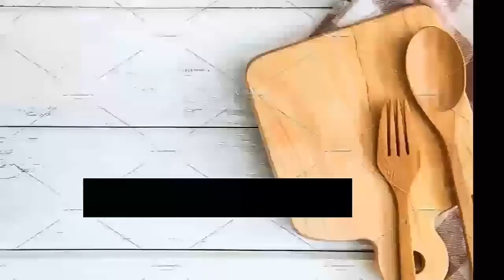MASARAP NA STRAWBERRY DAIQUIRI | JHAM KITCHEN | MARANAO VLOG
Paano gumawa ng strawberry daiquiri ..
| jham kitchen | maranao vlog